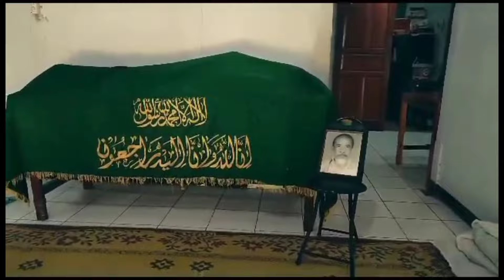Kehilangan sosok mbah kakung untuk selama lamanya (29 juni 2024)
Kehilangan sosok mbah kakung untuk selama  lamanya

Pada hari ini sabtu 29 juni 2024 tepat jam 03;00 pagi kami seluruh keluarga kehilangan sosok kakek (mbah kakung) 😢😭 kakek yg penyayang untuk keluarga, kakek yg baik, kakek yg selalu mengayomi untuk anak, cucu serta cicitnya❤❤
Mbah kakung meninggal diusia 88 tahun😇
Sugeng tindak mbah kakung swargi langgeng😇🤗🙏💗

Bila kabar kematian datang angan anganpun terbang begitu saja. Maut datang tanpa memberi tau, tanpa permisi dan tanpa terduga. Lalu apa yang kau siapkan untuk sebuah "HUSNUL KHOTIMAH"